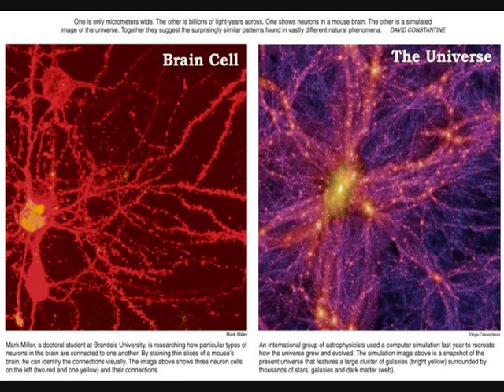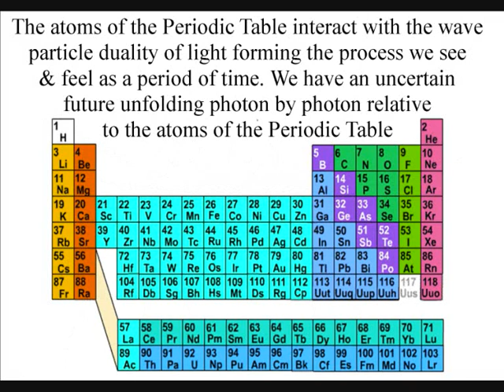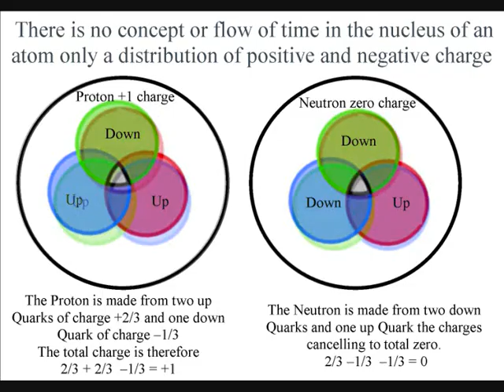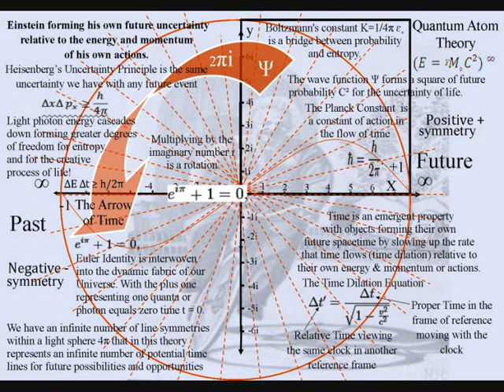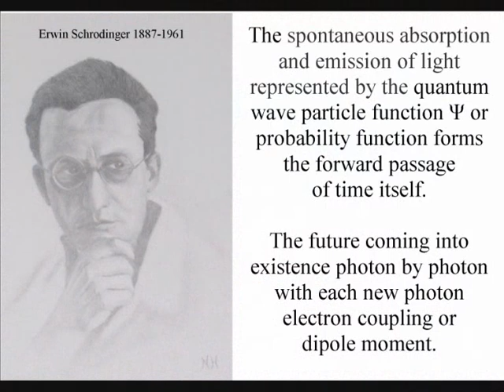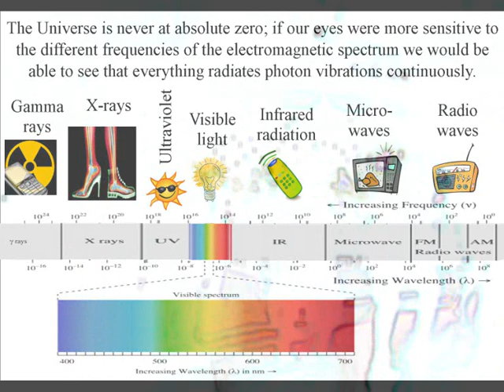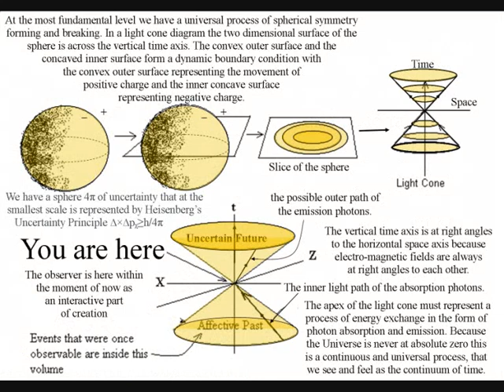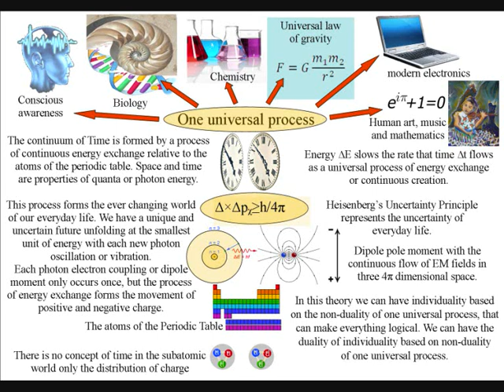Why the Universe grows like a ‘Giant Brain’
Physicists have found Evidence that the Universe grows like a 'Giant Brain'. The results, published in the journal Nature's Scientific Reports, suggest that some undiscovered, fundamental laws may govern the growth of systems large and small, from the electrical firing between brain cells and growth of social networks to the expansion of space and time between the galaxies. Using a new computer simulation scientist found great similarity in the "natural growth dynamics" of systems large and small even though such systems appear very different, they evolve over a period of time in very similar ways. This is a sign that there is something missing in our understanding of how nature works. It's is logical that some unknown law governs the way networks grow and change if from the smallest brain cells to the growth of space and time between the galaxies forms geometrical structures that are so similar. In this theory this is explained by one universal process of spherical symmetry forming and breaking. That forms the potential for the disorganization of entropy that we have in the Second Law of Thermodynamics with the potential for ever greater symmetry formation that we see in the diversity and complexity of cell life. At low temperature this process is relative to the atoms of the periodic table with positive and negative charge being relative to the structure that the atoms form. This can be seen with the built up and organization of positive and negative charge across the membrane of each living cell. At high temperature we have a phase change of matter in the from high energy plasma with charge being able to cover a large area of interstellar space. Even though these processes are unfolding on a totally different scale the geometry of the process remains the same; this can be seen with cellular structure at the largest scale of the Universe with galaxies forming where these structure come in contact. And at the smallest scale we have the quantum foam with a similar cellular structure. In between the two we have the cellular structure of cell life with consciousness in this theory representing the most advanced part of a universal process. I have place links below that explain this in greater detail:
Physicists Find Evidence that the Universe grows like a Giant Brain